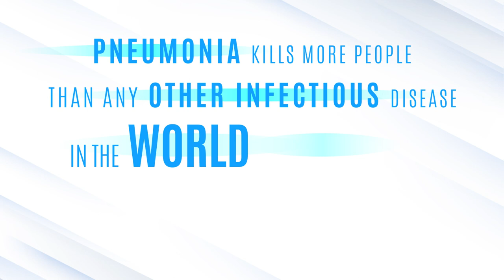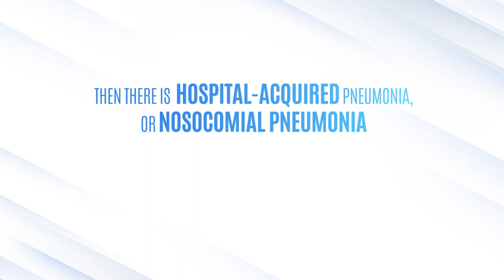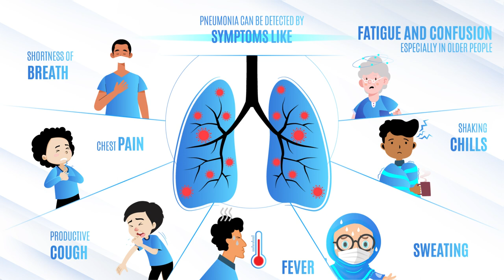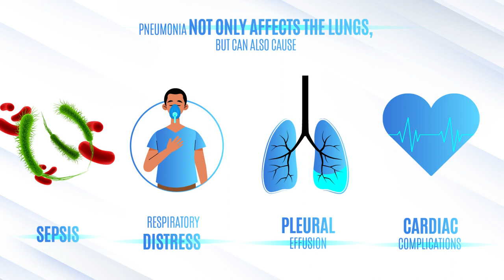What is pneumonia? Pneumonia explained in 4 minutes- in English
Pneumonia is the world’s biggest infectious killer of adults and children – claiming the lives of 2.5 million, including 672,000 children, in 2019.  Learn what pneumonia is, and how to identify and diagnose it in this 4-min video.
Pneumonia affects everyone

Please share with your loved ones - it could save their lives!

0:00 What is pneumonia?
0:46 Causes of Pneumonia
1:21 Classification of pneumonia
1:39 Risk groups of pneumonia
2:18 Symptoms of pneumonia
2:33 Prevention and treatment of pneumonia
3:22 Global impact of pneumonia
4:04 Become Involved
4:36 Outro

This video was created by the NEUMOAI with the support of Pneumo-Strategy. NEUMOAI is the initiator of Worldwide Pneumonia Awareness Campaign-Pneumolight  and the Global Conference for World Pneumonia Day.

Stop Pneumonia - Save Lives!